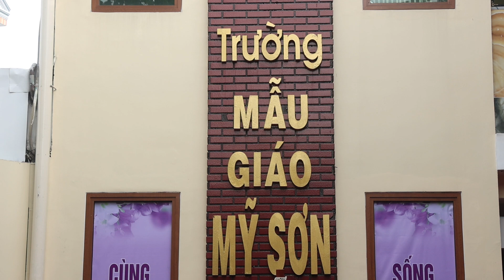Trường MG Mỹ Sơn | Suy tôn Mầu Nhiệm Thập Giá(Thứ Sáu tuần Thánh)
Trường MG Mỹ Sơn | Suy tôn Mầu Nhiệm Thập Giá
(Thứ Sáu tuần Thánh)

Hôm nay thứ Sáu Tuần Thánh, trường MG Mỹ Sơn, tổ chức cho tất cả CBGVNV cùng toàn thể các bé, tưởng niệm cuộc thương khó của Chúa qua nghi thức suy tôn Thánh Giá.

Qua hình ảnh Chúa Giê-su trên thánh giá, chúng con không còn sợ, không còn ngỡ ngàng với những thương tích trên người Chúa. Chúng con biết rằng Chúa chịu đau khổ là vì yêu chúng con.

Đặc biệt, chúng con cầu nguyện cho các bạn, vì đau bệnh hay vì gia đình  nghèo, mà không được đến trường học như chúng con. Xin Chúa ban cho các bạn, có thật nhiều sức khỏe, có hy vọng một ngày nào đó, cũng được đi học như chúng con. Chúng con xin dâng lời cầu nguyện đặc biệt, cho Trường Mẫu Giáo Mỹ Sơn, cho quý Dì, quý cô, bác bảo vệ, các cô cấp dưỡng, tạp vụ. Xin Chúa ban cho mọi người, luôn khỏe mạnh/ bình an, hạnh phúc, và có một tuần Tam Nhật Thánh sốt sắng, để mừng Chúa Phục Sinh trong tin yêu và hy vọng. Amen